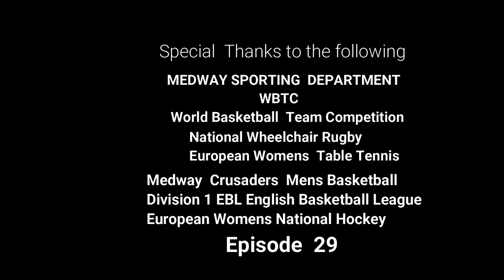Photo Coverage 2006 2019 Episode 29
videos of all my coverage